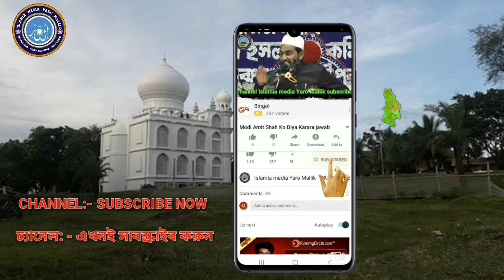আমিনার কুঁড়েঘর নুর তো জালা আসলো বলে নবী কামলিওয়ালা বাংলা গজল নাত (Nabi Kamli wala(Bangla ghazal)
ক্যামেরা এলসিডি ভাড়ায় পাওয়া যায় যোগাযোগ ইসলামিয়া মিডিয়া ইয়ারো মল্লিক